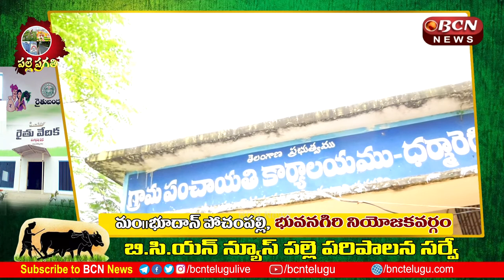Rural administration survey of Dharma Reddy village | పల్లె పరిపాలన సర్వే | BCN Telugu News